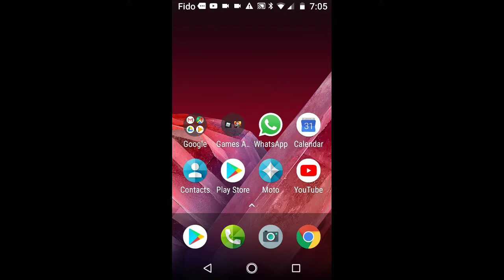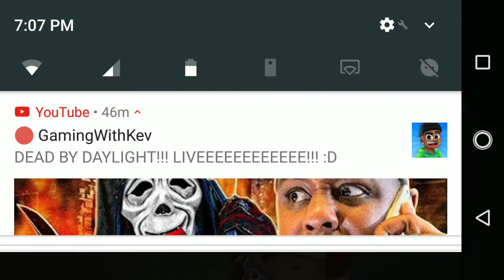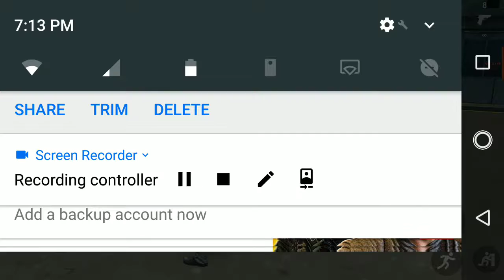Gangster Orleans part 2